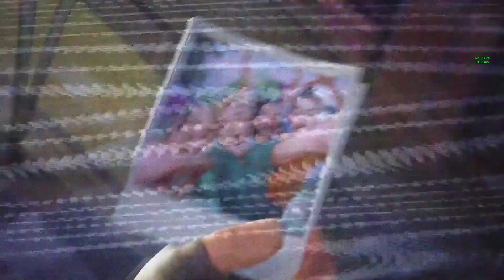Top 10 Věcí, Které Nevíš o Hře Fortnite (Pokuty, Free Skiny, Žaloba)